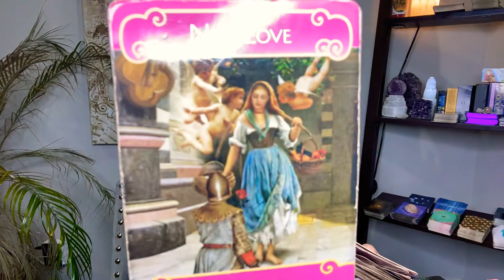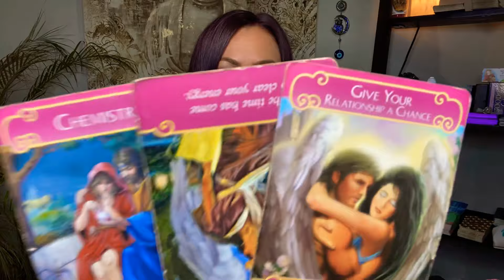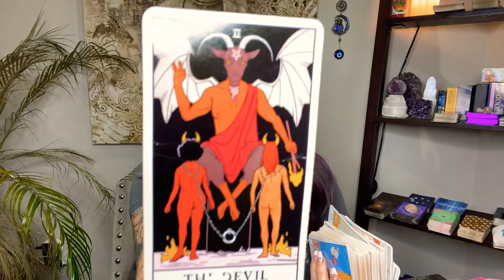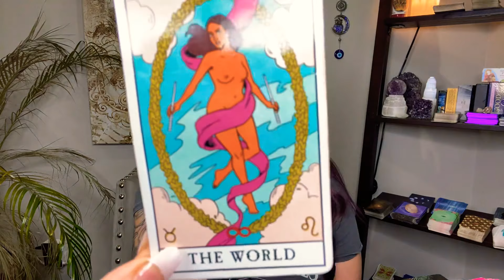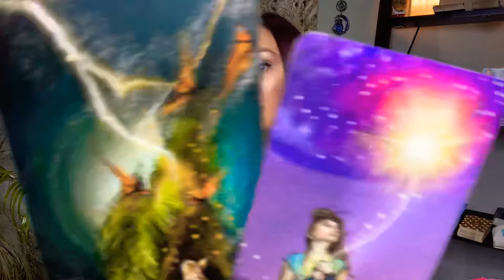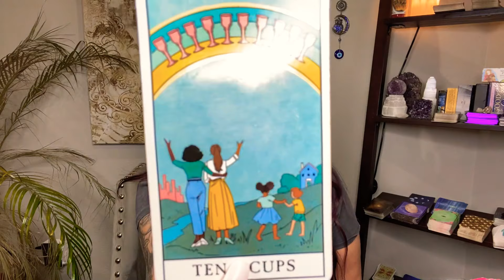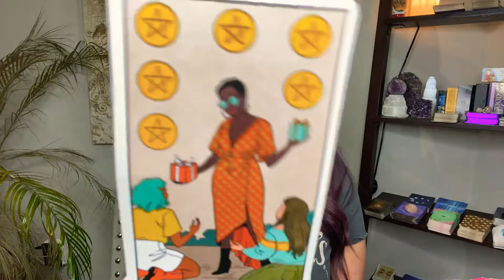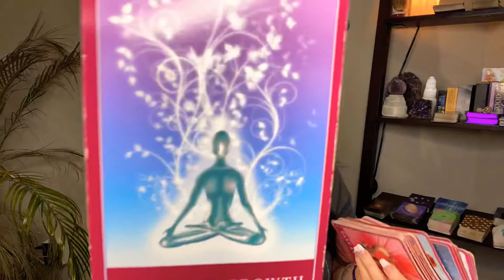SAGITTARIUS: I wasn’t honest with you, and I never appreciated you until you were gone